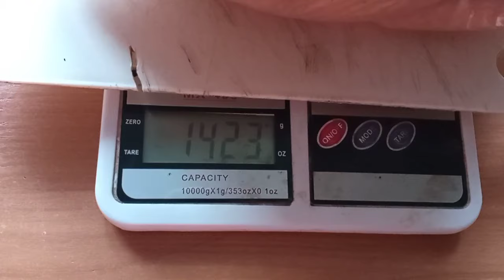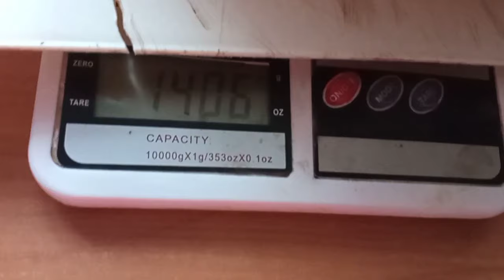как хочешь, а ВЫБОР надо делать! ПЕТУХИ